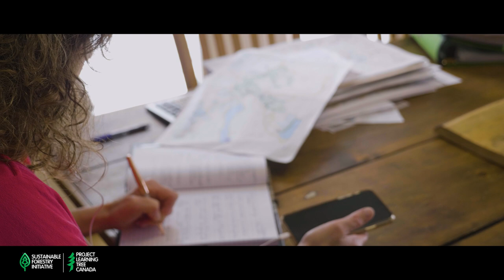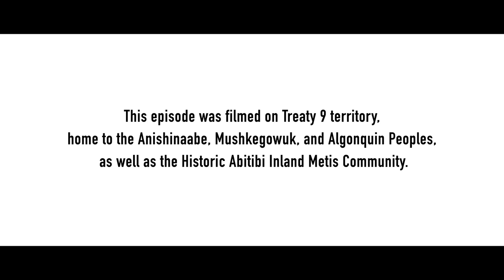What's it like to be a Chief Forester?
Jennifer Tallman is the Chief Forester for EACOM Timber and the first female chief forester in Ontario. Her job is the ultimate balancing act—she's responsible for creating, implementing and overseeing a 10-year forest management plan!

In this episode, Lacey (a registered professional forester and host of PLT Canada's Green Jobs) learns how a 10-year forest management plan is created, goes ice fishing with Jenny, and even tries operating a huge tree processor!

Chapters
0:00 Episode Introduction
0:58 Chapter 1: Education
1:12 Chapter 2: Jennifer's Journey
2:09 Chapter 3: EACOM's Chief Forester
3:02 Chapter 4: A 10 Year Forest Management Plan
4:50 Chapter 5: Implementing the 10 Year Plan
8:20 Chapter 6: Forest Renewal
9:34 Chapter 7: SFI Certification

Project Learning Tree Canada (PLT Canada) believes in a society that values and benefits from sustainably managed forests and the great outdoors. We are committed to fostering inclusive environmental education and growing a diverse and resilient Green Jobs workforce, using trees and forests as windows on the world. Since 2018, PLT Canada has placed youth in thousands of Green Jobs. Our environmental education and professional development services, which include high-value work experiences and a sector-leading mentorship program, support youth across Canada on their green career pathways, including those in rural, Indigenous, and urban communities. PLT Canada is funded in part by the Government of Canada and is an initiative of the Sustainable Forestry Initiative (SFI).